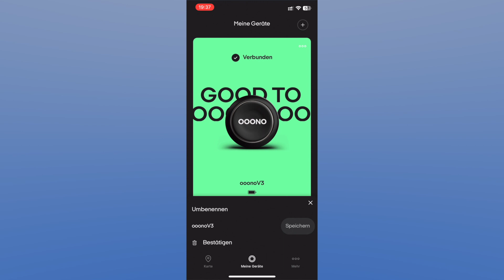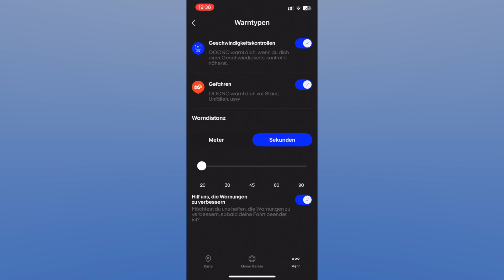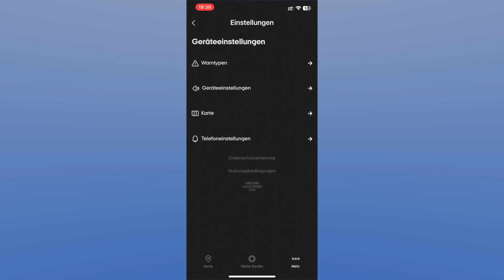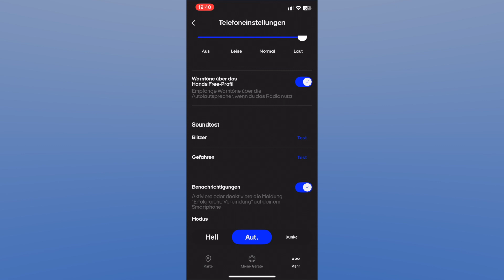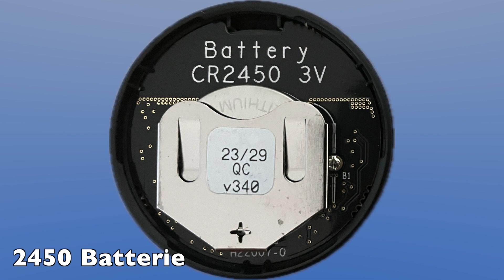OOONO 1 Radarwarner - Ohne Abokosten! CH-Deutsch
Bester Radarwarner ohne Abokosten